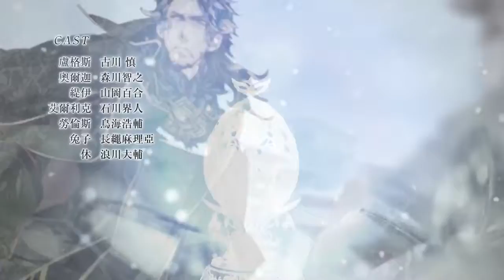Psychedelica of the Ashen Hawk Trailer